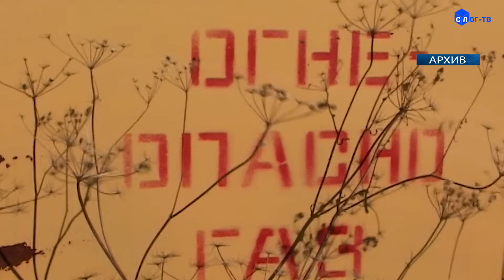ЧТОБЫ УСКОРИТЬ ДОГАЗИФИКАЦИЮ